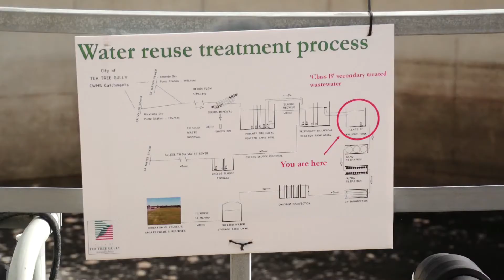Tea Tree Gully's stormwater reuse strategies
Tea Tree Gully Council staff used clever engineering solutions and attracted State and Federal funds to harvest and recycle stormwater so it can be used to water local parks and playing fields.

Council CEO Di Rogowski said Tea Tree Gully is no stranger to hatching innovative schemes to provide work for youth in the region and encouraging community engagement with Council.

"Council and our staff are very proud of the national recognition that we have received as we continue to drought-proof our city but mostly we are proud to have developed these innovative processes for our community and the environment."